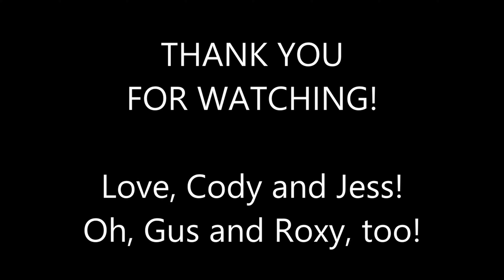BIG NEWS WITH THE NZ MOVE | Q and A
SNAP:
sweet_peanut
codyjcarlson